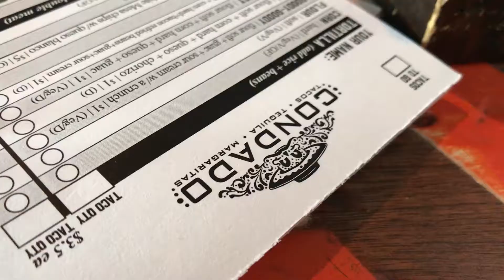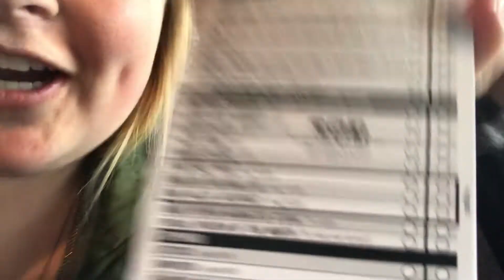I TURNED 21!!!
I went on a Columbus trip with my friends & turned 21. One HECK of a weekend.